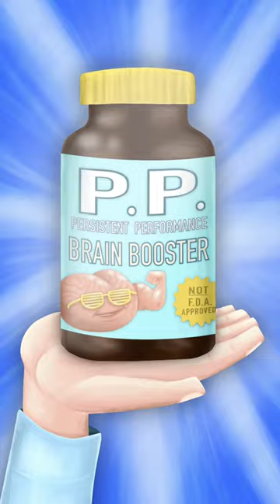Why you shouldn't drink SOY MILK! 😳🥛 | Animation Meme | Funny Cartoon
Nobody wants a Soy Boi ❌

Characters by: Chelsea Saunders
Directed by: Ryan Cho
Animated by: Dillon O'Keefe
Voices by: Chelsea Saunders, Thomas R. Aponte, Jackson Stenborg.
Backgrounds: Lynda Nettleship
Exec. Producers: Pat Giles, Travis Montaque, and Sarah Aitken

animations, memes, 4k memes, viral, laughs, funny videos, fyp, foryou, best video